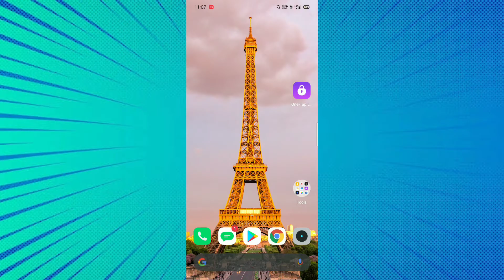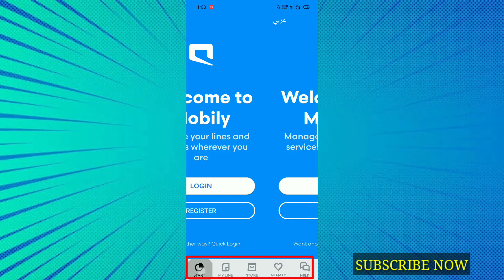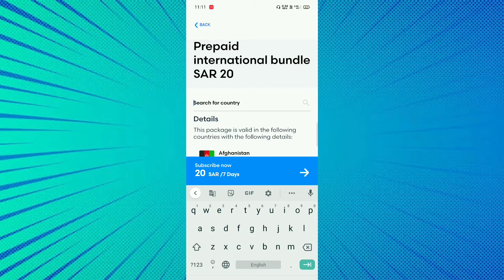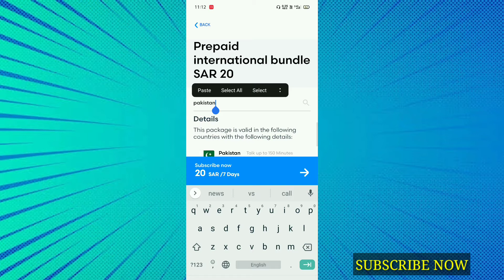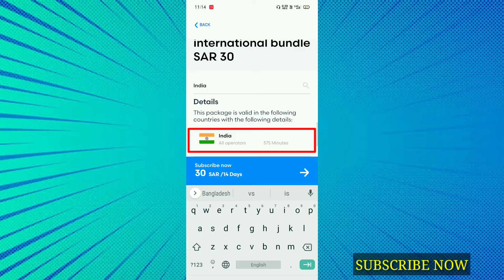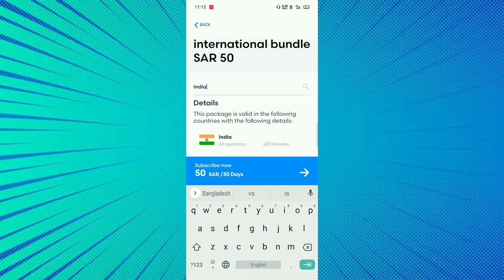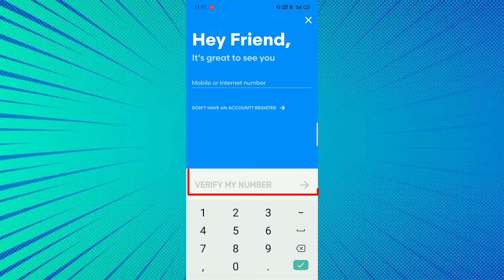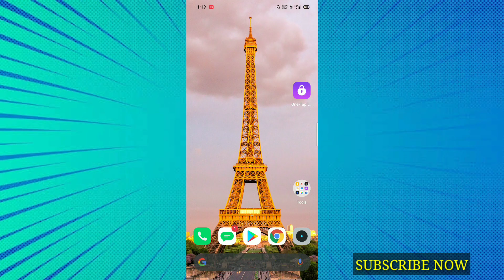Mobily new international calling package| mobily new offer | मोबाइली का इंटरनेशनल कॉलिंग पैकेज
about video

is video ki jagah aap check kar sakta hai international calling offer India Bangladesh Pakistan Nepal aur bhi bahut sara country.

Mobily Local sim internet package

Redim mobily neqaty point

Other's important video link 👇 below